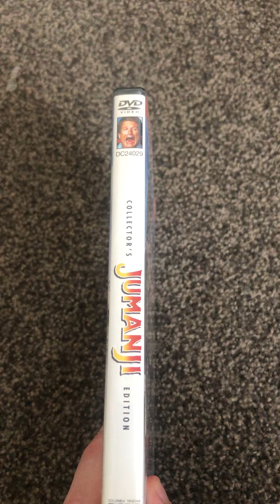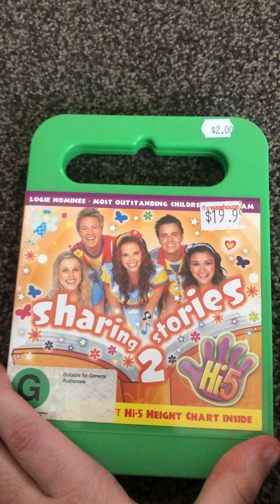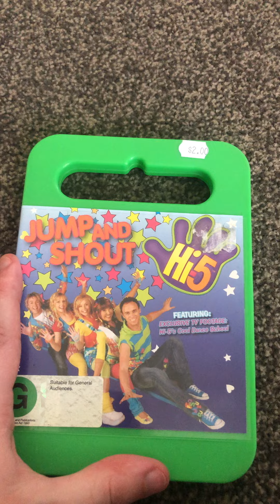DVD Update #17 Part 2